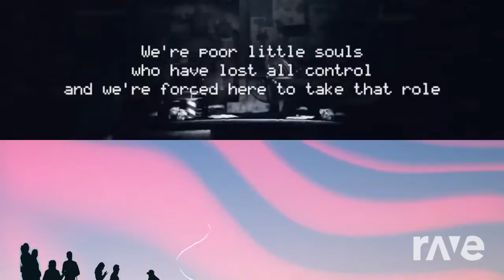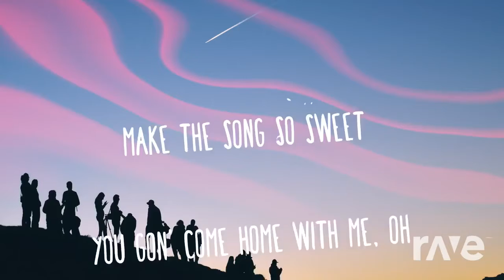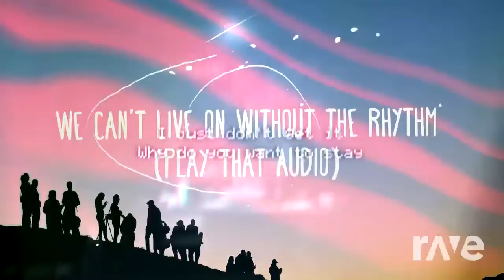(Mashup) LSD Ft.Sia, Diplo, Labrinth - Audio & Five Nights At Freddy's 1 Song - The Living Tombstone